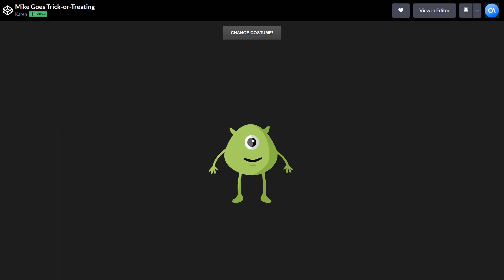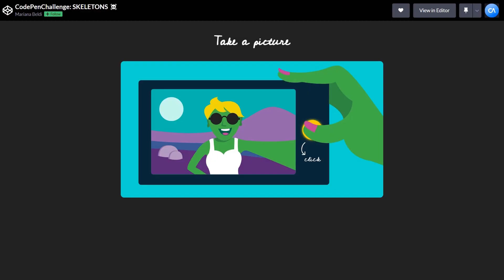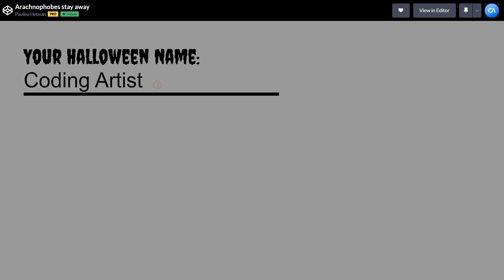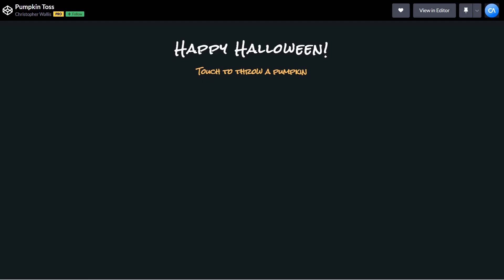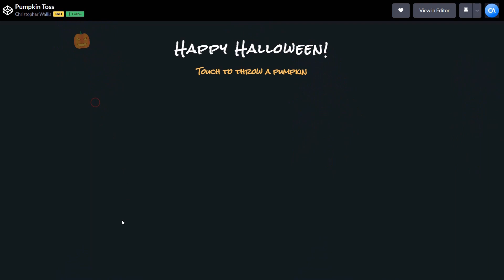15 Halloween Special Codepens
Here is collection of 15 halloween special codepens to inspire you create your own spooky project